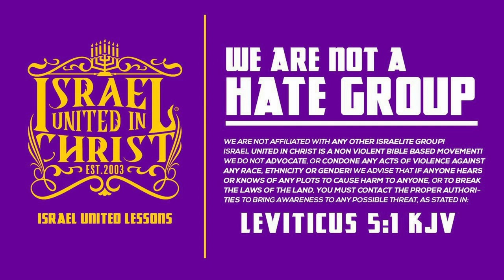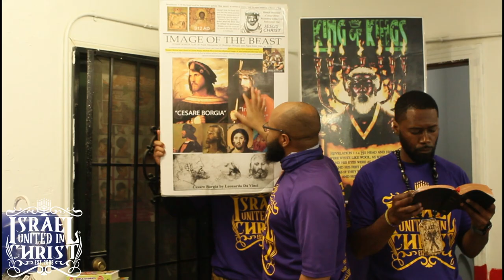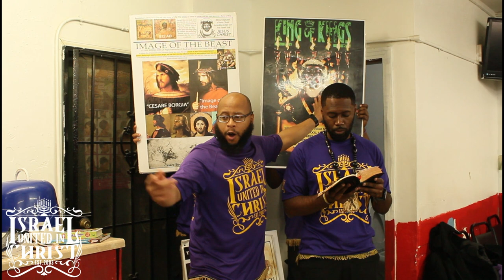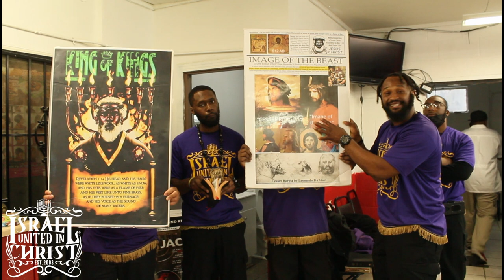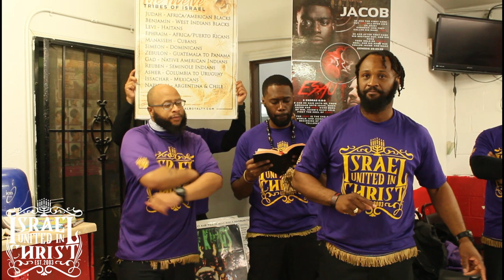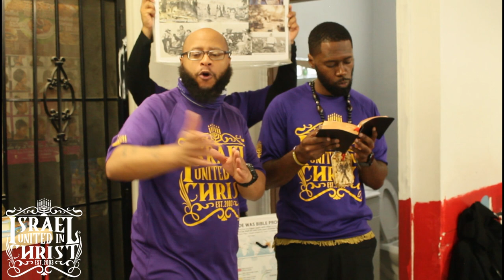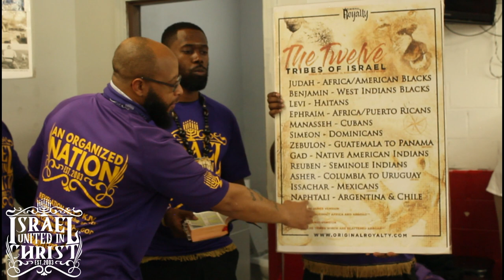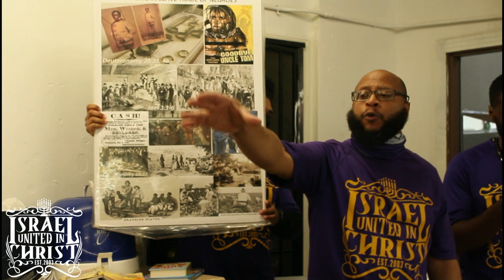IUIC Barbershop Talk: WHO ARE THE ISRAELITES?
Featuring: The Prophets

Primary Contact Person: Officer Adino
Secondary Contact Person: Officer Jeriah
Address: 3713 Lakeshore Drive Shreveport Louisiana 71109